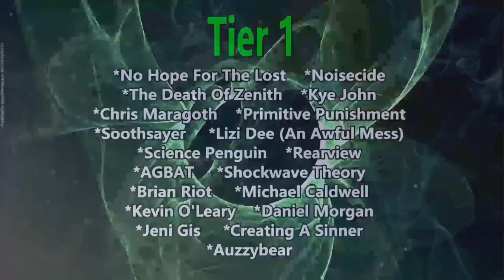Gigi De Lana - You Outta Know (Reaction) ALANIS MORISETTE COVER